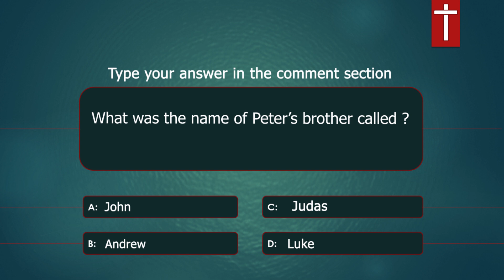what was the name of Peter's brother called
what was the Name of Peter Brother in the bible called